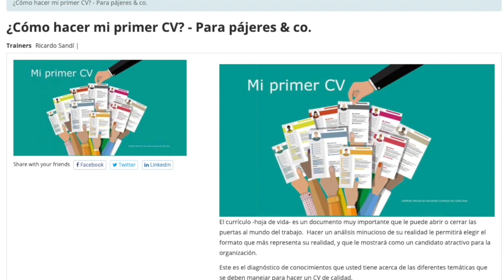Pajilla 81 - Sonidos De La Reforma: Llamemos a Byron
Los Pajeros Mayores analizan la infame llamada de intento de timo desde la Reforma que salió mal pero terminó siendo una oportunidad de mejora, al mejor estilo de llamada de prueba en call center.

QuédateEnCasa y ordena tu carne, pollo, pescado y embutidos con Carnes Don Tomás. Ordena enviando un mensaje al 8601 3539 y utiliza el código “SOY PAJERO” para obtener el envío a domicilio Gratis.